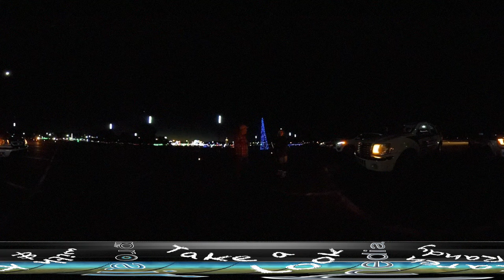Shadrack's Christmas Lights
Karen and Randy take a drive through the Shadrack Christmas lights in Sevierville TN.

What a great way to get into the Christmas spirit while casually driving through all of the lights in the comfort of your own car while listening to the Christmas music and watching the lights dancing in time with the melodies.